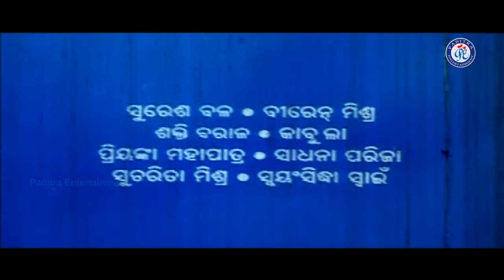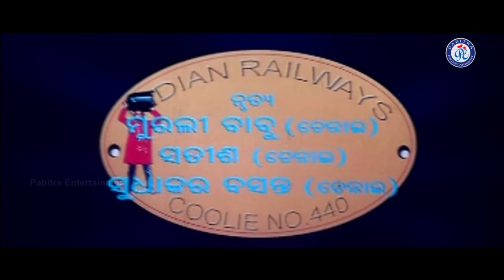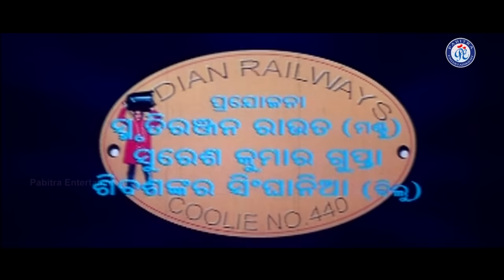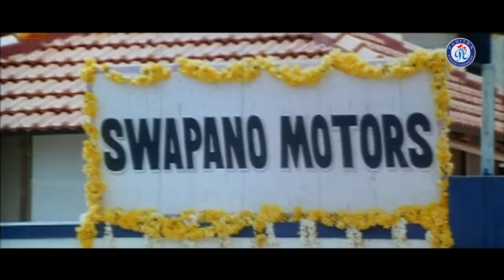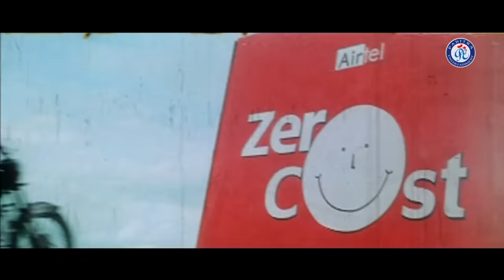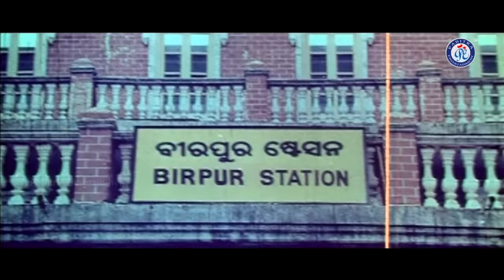Coolie | Full Odia Movie | Mithun Chakraborty | Meghna Naidu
ଏଥିସହିତ ଆମ Channel ସମ୍ବନ୍ଧୀୟ ସମସ୍ତ Update ପାଇବା ପାଇଁ  Bell Button ଟିକୁ Press କରନ୍ତୁ।♥

♥II Coolie II♥
♥II Full Odia Movie II♥

♥ Album: PE5655 - Coolie
♥ Artists: Mithu Chakraborty, Meghna Naidu, Abhisek Chatterjee, Kalyani Mandal, Subhasish Mukharjee, Dulal Lahiri
♥ Singer: T. Shourie, Tapu Mishra, Kumar Bapi, Mohammad Nasir
♥ Lyrics: Swarup Nayak
♥ Story & Screenplay: NK Salil
♥ Director: Swapan Saha
♥ Design By: Ashirbad Swain
♥ Produced By: Pabitra Entertainment
♥ Our Media Partner: Mo Odisha
♥ Our Radio Partner: Odisha Radio
♥ Our Web Partner: E Halchal
♥ Our Digital Partner: Pabitra Infotech Pvt. Ltd.
♪Stream the Full Song Here♪
♪ JioSaavn:
♪ Amazon Prime Music:
♪ Wynk: